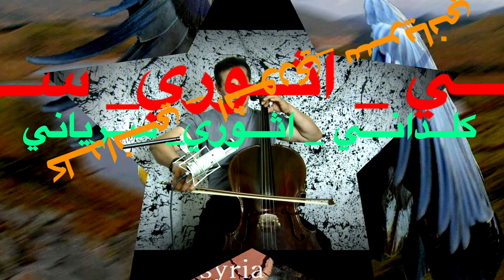Hanry Yesui - Assyrian Kinship Part 4 .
خویشاوندی آشوری...الآشورية القرابة...Assyrian/Chaldean/Syriac...Assyrian Kinship